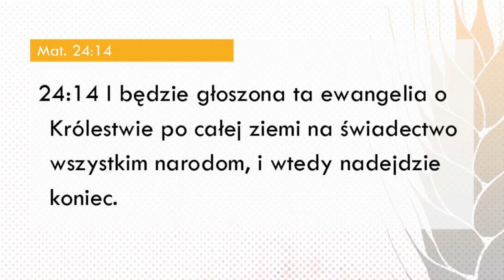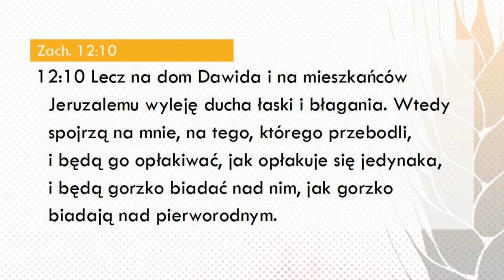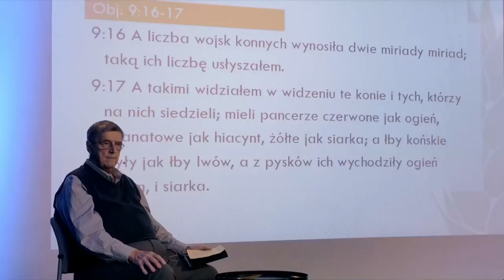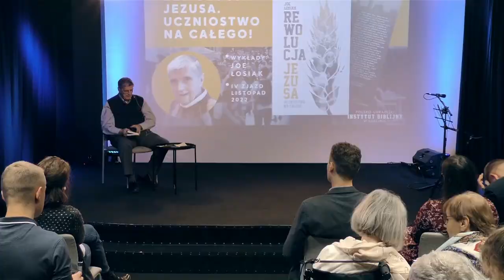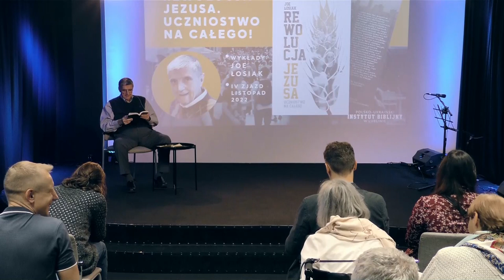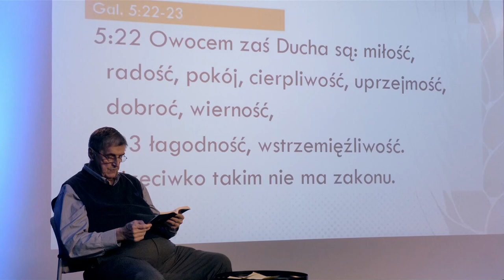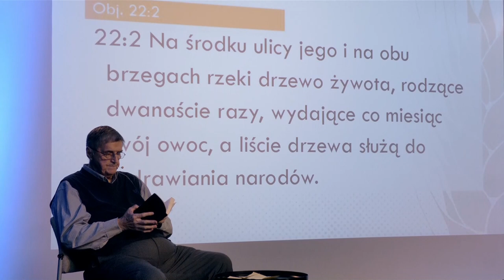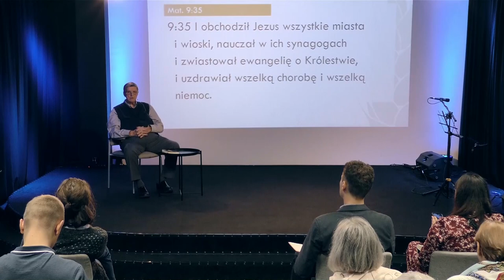"Czy nasze pokolenie wykona wielki nakaz misyjny Jezusa w Polsce?” | Wykład 1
Zapraszamy na pierwszy wykład z czwartego zjazdu Polsko-Ukraińskiego Instytutu Biblijnego. Temat zjazdu: Czy nasze pokolenie wykona wielki nakaz misyjny Jezusa w Polsce?

Wykładowca: Joe Łosiak